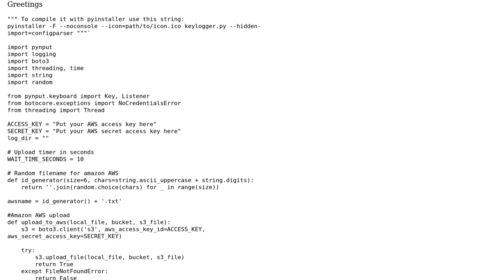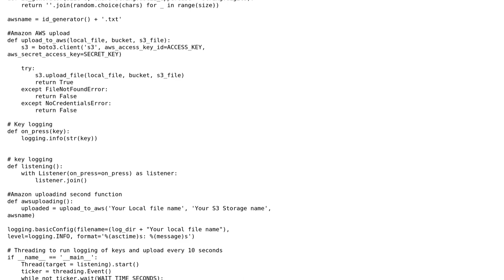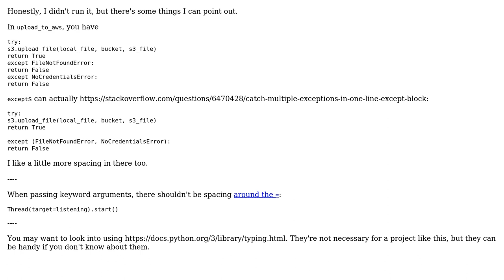Keylogger in Python (2 Solutions!!)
Keylogger in Python

With thanks & praise to God, and with thanks to the many people who have made this project possible! | Content (except music & images) licensed under CC BY-SA | Music | Images & others | With thanks to user somefun015 user Heslacher user dustytrash user Carcigenicate and the Stack Exchange Network Trademarks are property of their respective owners. You are responsible for your own actions.